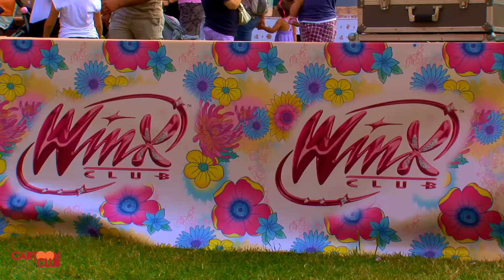Cartoon Club 2015 - le Winx, Mia and Me, Magica Notte Rosa a Rimini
CARTOON CLUB - le Winx, Mia and Me, Magica Notte Rosa a Rimini!
Un favoloso evento tenutosi il 3-4 luglio al CastelSismondo: due notti fatate all'insegna della magia e del rosa scintillante.
Video Produzione janas Tv - per Cartoon Club. Regia Pj Gambioli

Guarda il video: "Come fare la casetta di cartone di Baby Chat ep.1 serie 2 - riciclo creativo"